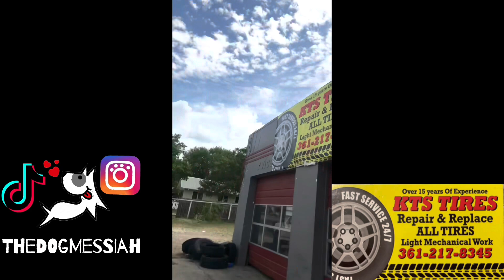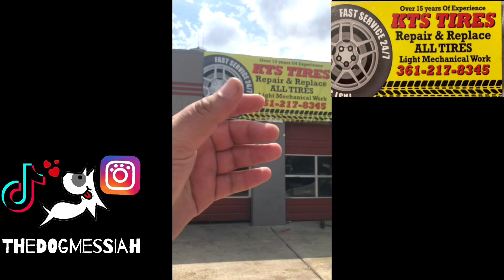Gigantic Cane Corsos Run Loose While Corso Puppy Trains | Hank | Esau | Artemis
Puppies coming from Esau & Eliud roughly around the second week of Nov! A very few females pups will be $1500. Males will start at 3K and we prioritize pups sold with training. Pick of litter pups will only be sold with training starting at 5K and with options up to 15K. One Male & One Female sold already. 2nd pick Female of our choice sold to real estate developer Mark Guerra with training for 11K. 3rd pick Male of our choice Sold 8K. Serious inquiries only. Shipping is an option but you must research it first. We can also deliver pup to you personally!

Like what you see?! Consider supporting the channel! See your name in the dancer credit roll!